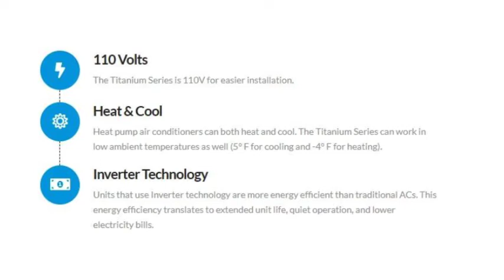110V 18 SEER DC Inverter.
110v mini split,pioneer 9000 btu mini split,small mini split ac,gree mini split,120v mitsubishi mini split,lg mini split,8,000 btu mini split,portable air conditioner

110V 18 SEER DC Inverter. We offer a wide variety of mini split accessories. Our selection includes copper piping kits, coverter adapters, brackets, and more. Buy 12000 BTU AirCon Mini Split A/C Heat Pump 110V 18 SEER DC Inverter. Price: $678.00 ex. tax.